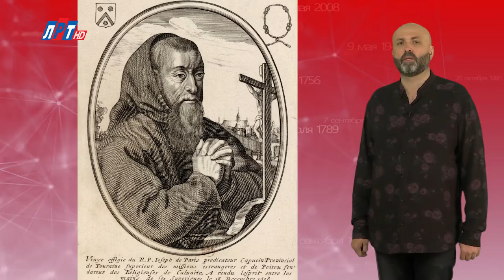"Дата" - 4 ноября